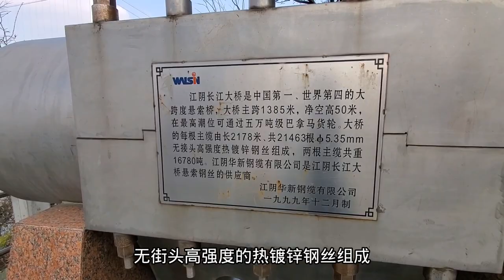实拍江阴长江大桥，中国第一座大跨度过江悬索桥，太雄伟了！【阿杜游中国】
中国第一跨世界第四跨度的悬索桥，也是中国桥梁史上的里程碑，令人叹为观止。
阿杜游中国 长江大桥 中国桥梁 悬索桥：江阴长江大桥，

如果你想了解中国，想走近中国各个城市，敬请关注，带你领略城市的风采 本视频完全符合YouTube社区准则，没有任何违规行为。